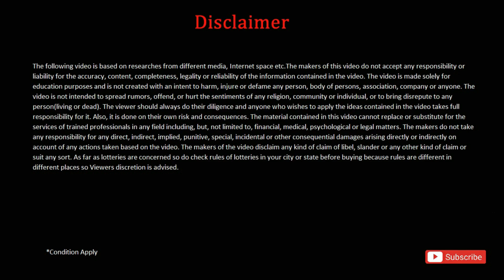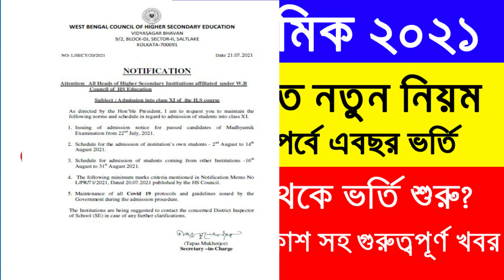Wb Madhyamik exam admission 2021 | wb board exam 2021|Madhyamik exam news today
covered topics